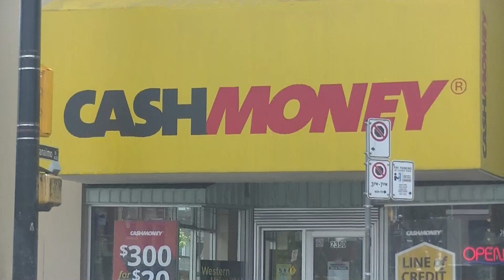CashMoney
...wrong deposit strategy.